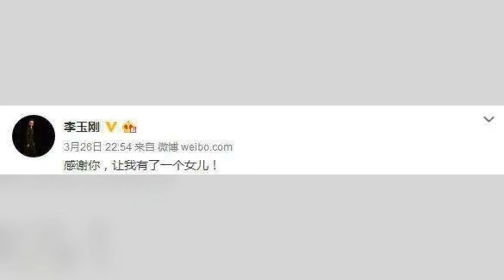马克宏外交之旅未获重大让步；TikTok挑战美国禁令；中国或支持特斯拉无人驾驶出租车测试：今天大新聞20240508